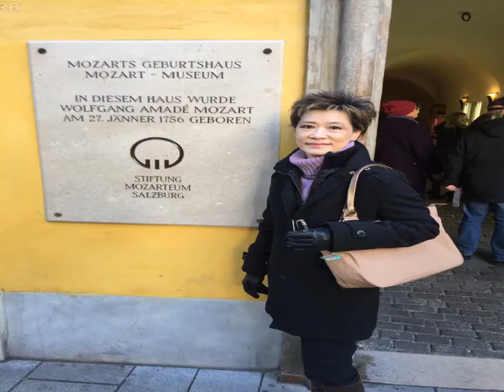Romantic Route in Europe by Waswit P.